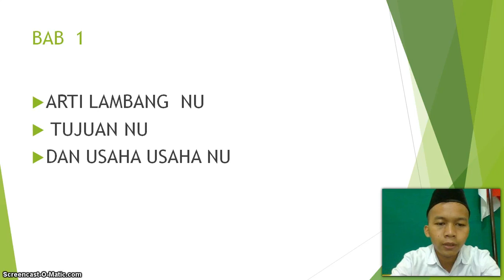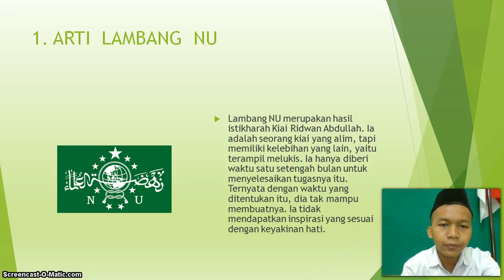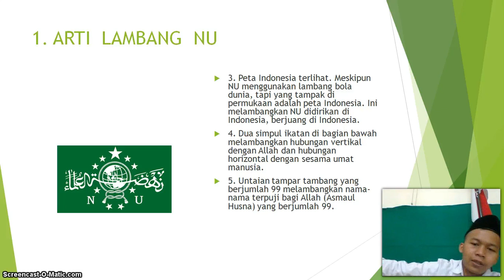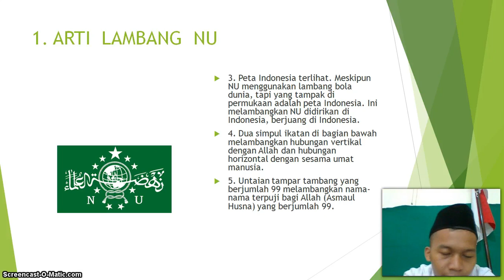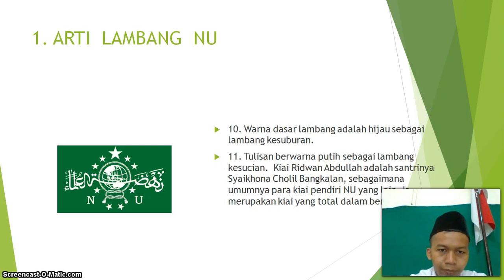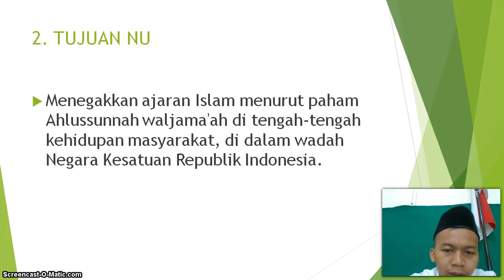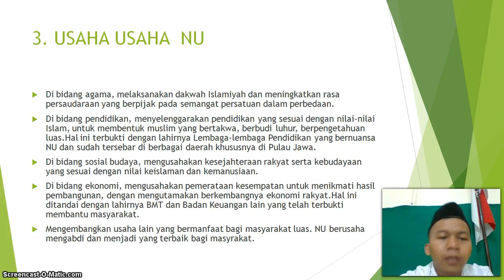BelajarbersamaSUKMA: Kelas 4 MI Islamiyah | Aswaja | Arti lambang NU